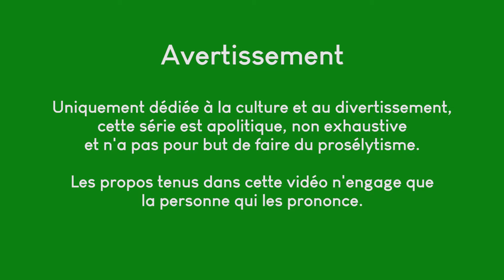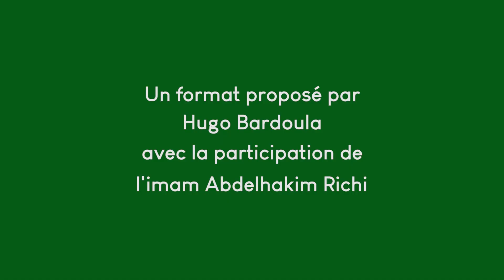C'est quoi une fatwa ?